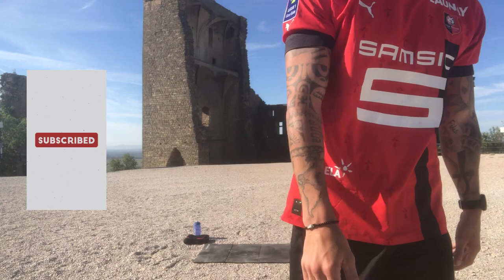ABS Workout 15 MIN /Stade Rennais H.Traoré 27 🇲🇱 /Ab Workout for at home/no equipment/No repeat/ TGT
Courte séance mais complète d'abdominaux et des transverses que vous pouvez effectuer avant votre journée de travail ou après votre Warm-Up du matin; séance d'entrainement depuis chez vous!
Celle-ci se réalise sans matériel.
Il est important de s'échauffer avant chaque séance.

Pour celles et ceux qui ont peu de temps pour effectuer une séance d'abdos ou qui débutent, mais qui veulent travailler de manière efficace, elle est faite pour vous!!

Inscrivez vous à la chaine et activer les notifications pour ne pas manquer la prochaine séance d'entrainement.

SUIVEZ-MOI!

Nous vous recommandons fortement de consulter un médecin avant de commencer tout programme d'exercice ou d'entrainement. Vous devez être en bonne condition physique et mentale avant de participer aux exercices.
Si vous suivez une séance d'entrainement, assurez vous de réaliser les différents gestes et postures de manières optimales afin d'éviter tout désagrément et risques de blessures.